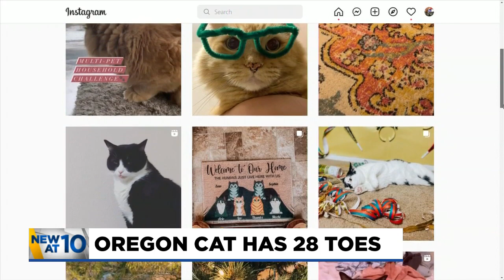Oregon cat has nine lives and 28 toes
Thumbz is almost 12 years old. His owner, Charly Hotchkiss, took him in when she lived in New Mexico with her parents.